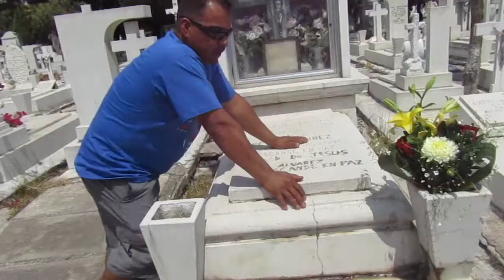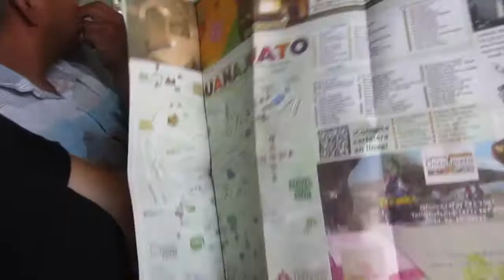✅ LEON GUANAJUATO ✅ NOS VAMOS A GUANAJUATO